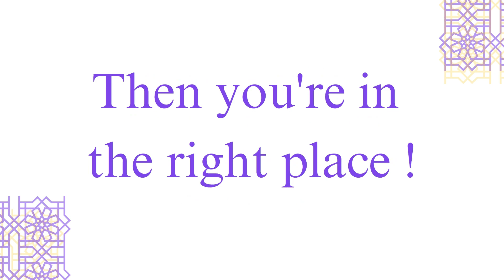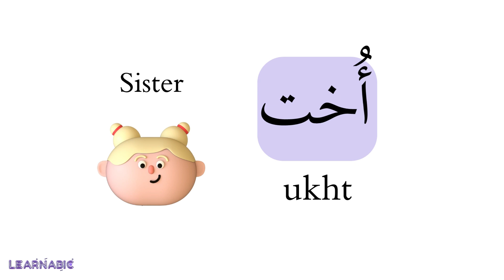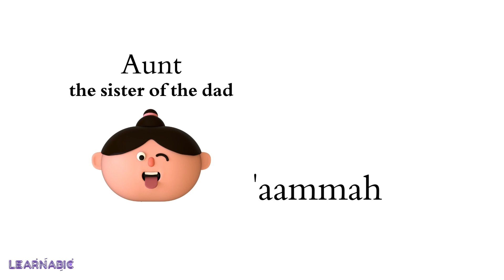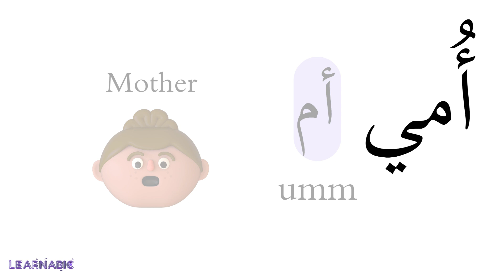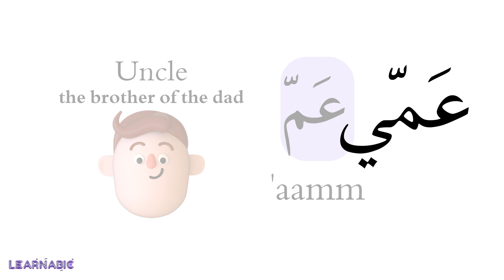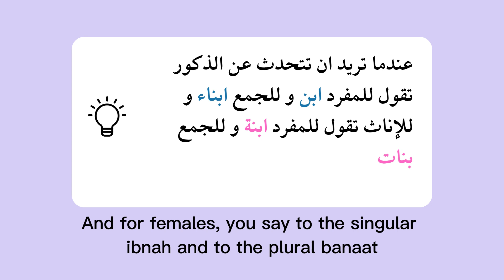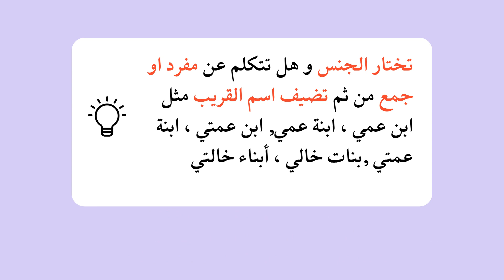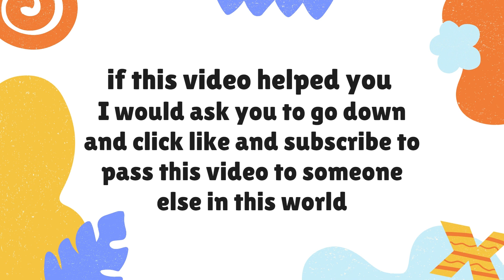Address your cousins in Arabic from this moment 😎| Family relation names in Arabic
Our video today is about family relation names in Arabic, I hope you enjoy the video
Hi, I’m your new friend Learnabic. I existed for you, to teach the Arabic language to nonnative speakers. My goal is to teach you how to master the Arabic language from zero, how to learn Arabic pronunciation, Arabic verbs, nouns, adjectives, etc.,  to facilitate your path as much as possible. We teach Fusha, spoken Levantine Arabic (Jordanian Arabic) through simple lessons, conversations, and short stories. Forget learning and remember to have fun here.